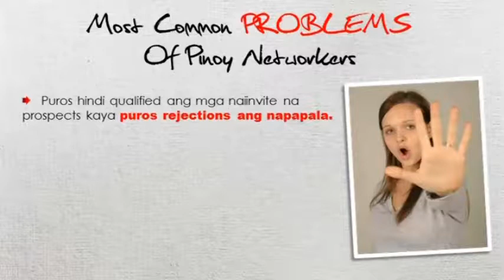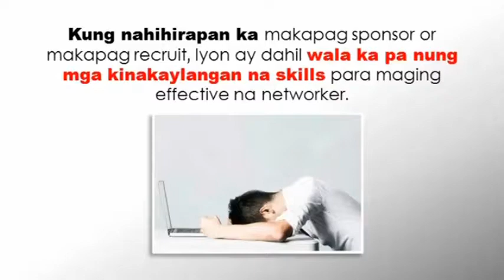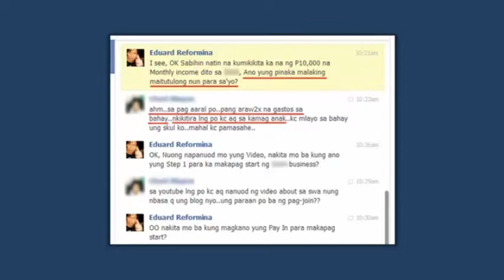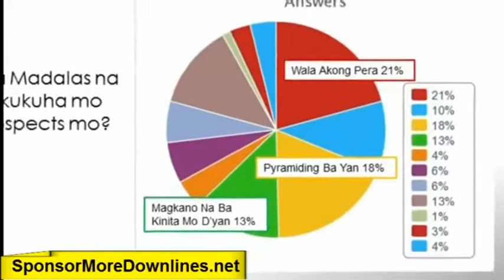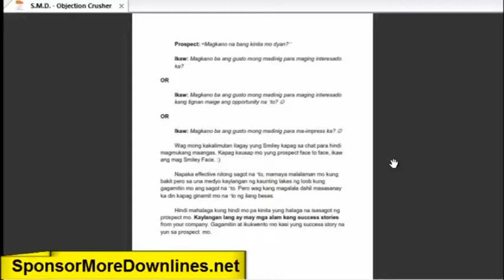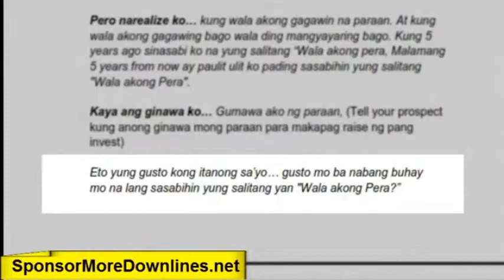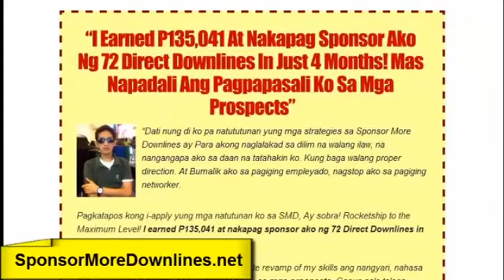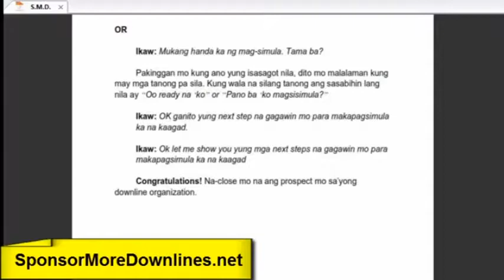Sponsor More Downlines...Dramatically Increase Your Sales..By Eduard Reformina The Author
Teach us how to sort or pre-qualify prospects before presenting a business opportunity .surely... by following his instructions will increase your downlines